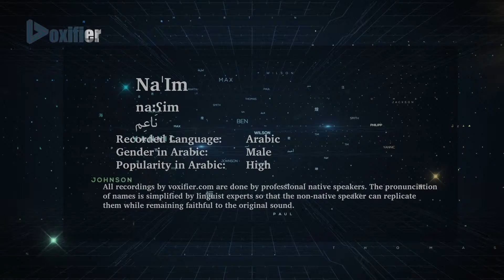How to Pronunce Na'Im (ناعم) in Arabic - Voxifier.com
This is the Arabic pronunciation, gender, and phonetics recording of the name Na'Im (ناعم). The same name may exist in other languages with different pronunciations.